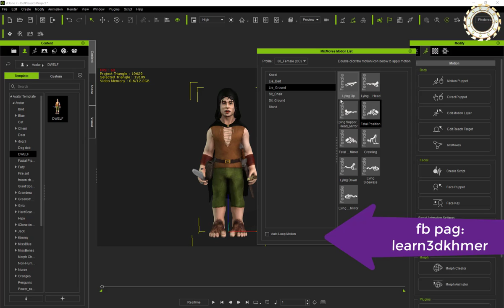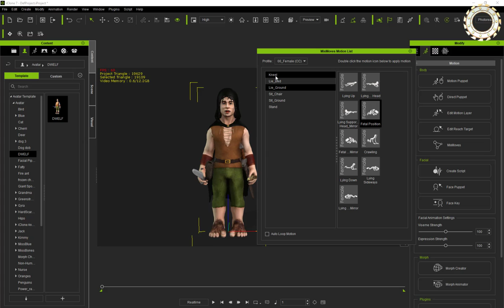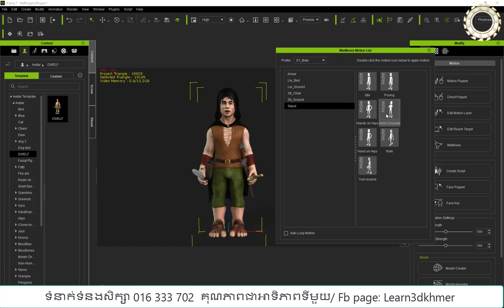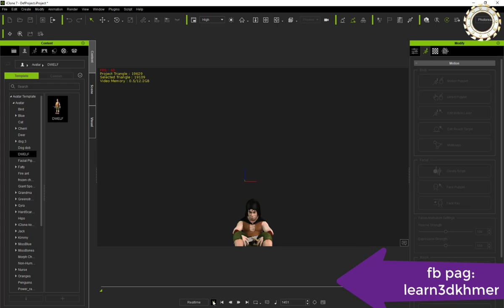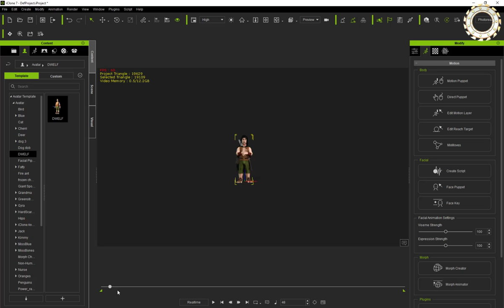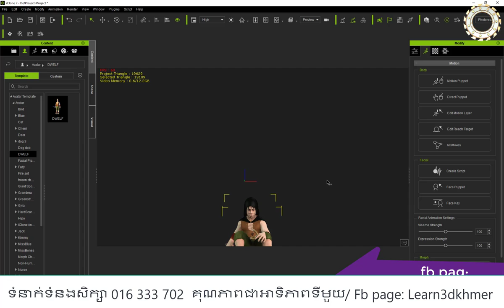Iclone How to using MixMove